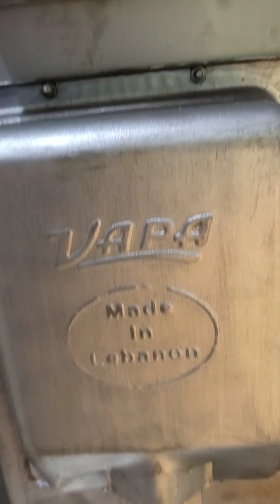cake display counter By. TIP TOP ENGINEERING WORKS .PUNE mo.9823195310 mo.8698867860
cake display counter and pastry counter . sweet counter . manufacturing                                    By.TipTop Engineering Works